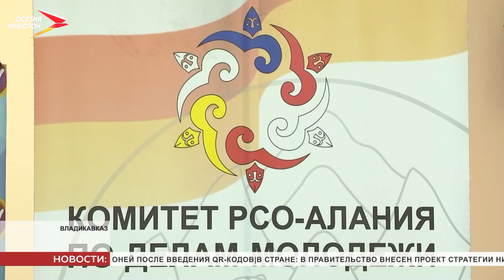Получить адресную помощь волонтёров можно по номеру горячей линии 8-800-200-34-11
Волонтёрский клуб акции «Мы вместе» вновь на передовой борьбы с COVID-19. Активисты Общероссийского народного фронта, «Молодёжки ОНФ», волонтёры-медики, представители Комитета по делам молодёжи республики, фонда «Быть добру», ресурсного центра «Доброволец Кавказа», Российского движения школьников с марта 2020 года совместно помогают людям.

Ситуация с COVID-19 и вынужденные ограничения изменили формат работы добровольцев. Первоочередное внимание - одиноким людям пожилого возраста. Они - самая уязвимая категория. Волонтёры помогают приобрести продукты первой необходимости и медикаменты. Активисты принимают участие и в профилактических мероприятиях по вакцинации в поликлиниках. Присоединиться к акции «Мы вместе» может любой желающий. Для этого необходимо зарегистрироваться на сайте dobro.ru.

Руслан Джусоев, участник акции «Мы вместе», председатель комитета РСО-Алания по делам молодёжи:
«Ребята работали на протяжении более чем 1,5 лет. Основные наболевшие вопросы сейчас опять, к сожалению, как и в стране, так и у нас в республике, - ухудшается эпидситуация. И мы должны рассчитать сегодня наш ресурс для того, чтобы быть готовым к завтрашнему дню. Помогали развёртывать госпитали, ребята помогали доставлять кислород как при разгрузке, так и при доставке его в реанимационные отделения. Также сегодня ребята взяли под крыло 7-ю поликлинику, сделали график и доставляют медикаменты тем, кому они необходимы».
Мы рядом в:
ok.ru/irystontv